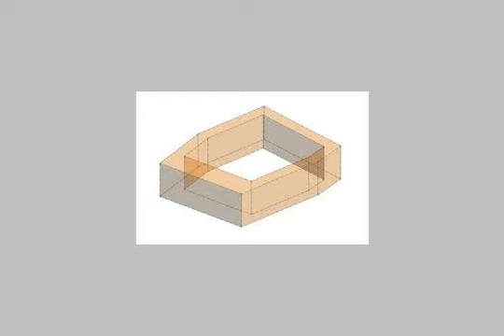furnished apartment for rent in nasr city cairo - mlseg.com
- النادي الاهلي - Egypt Real Estate |    Greater Cairo |    Nasr City |     Furnished Apartment For Rent